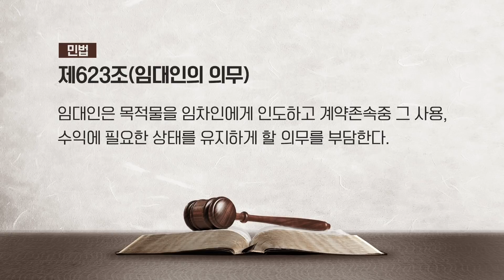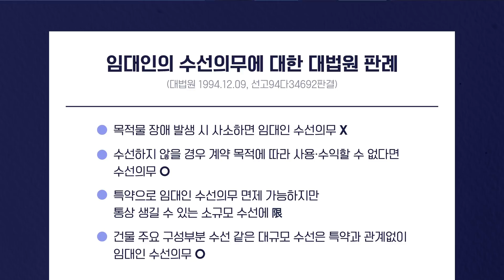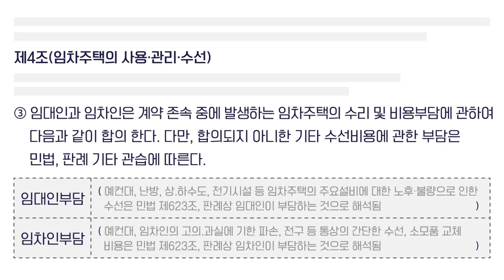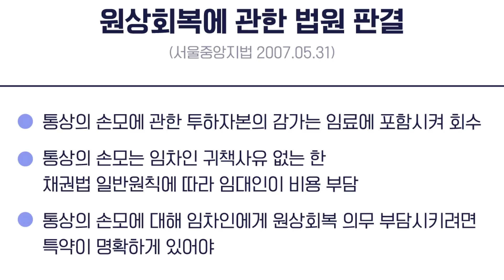"당연히 집주인이 해주는 거 아님??”😠세입자와 집주인이 자주 부딪치는 쟁점을 명쾌하게 해결해드립니다.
전·월세로 거주하시는 분 혹은 남에게 집 빌려주신 분이라면 모두가 봐야 할 영상입니다.